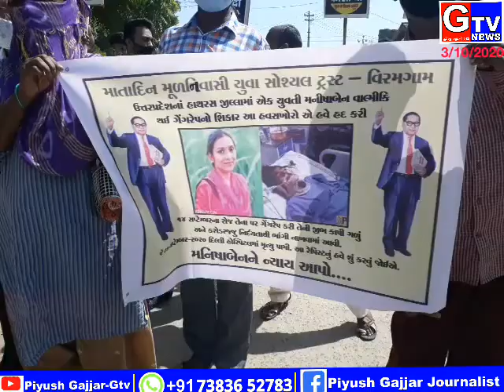ઉત્તર પ્રદેશના હાથરસ ની ઘટના માં આરોપીઓને ફાંસીની સજાની માંગ સાથે વાલ્મિકી સમાજે રેલી યોજી આવેદનપત્ર